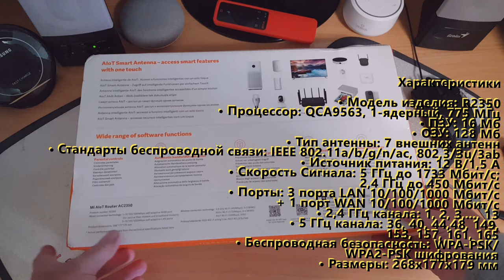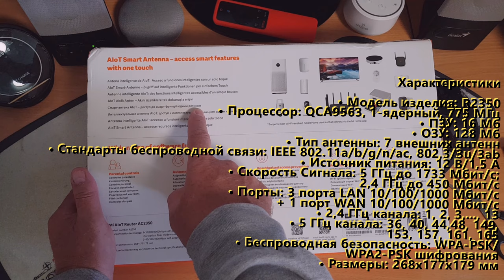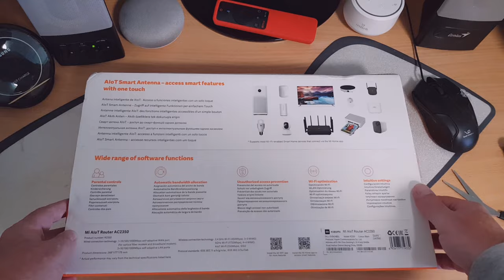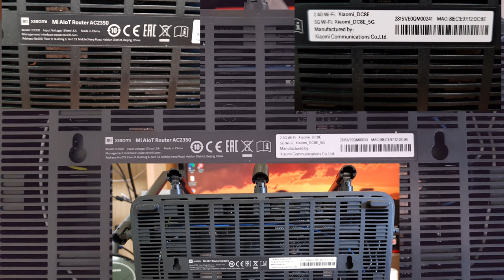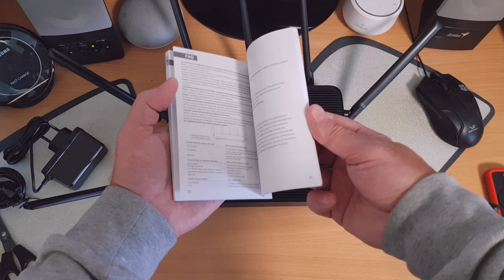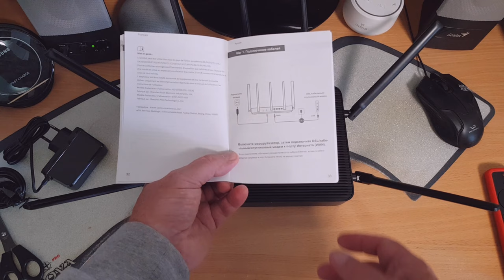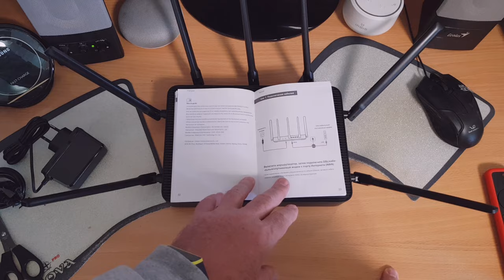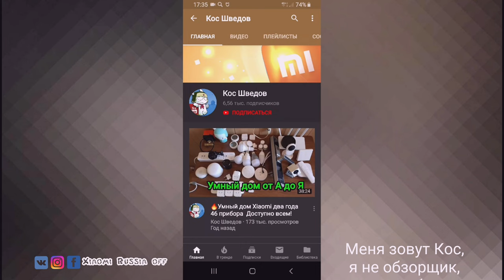🔥Mi AIoT Router AC2350 Xiaomi за $47 распаковка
▼ Нажмите "ЕЩЕ" для полного описания ▼
2560 магазинов с кэшбэком получи
200 рублей за регистрацию!

Новые товары!